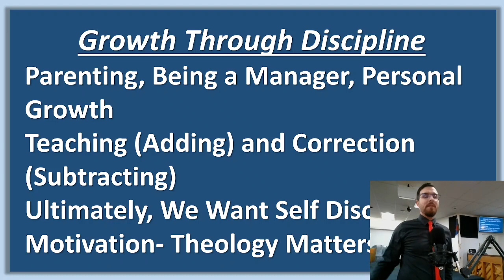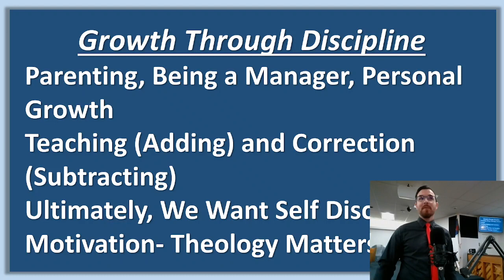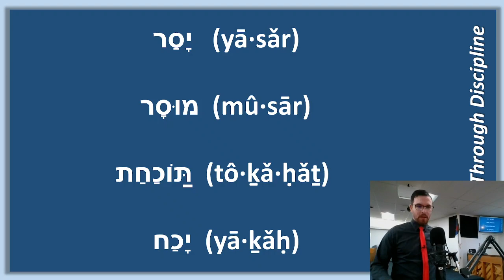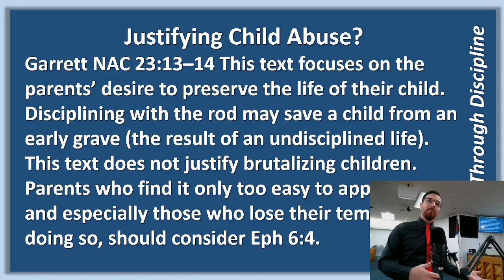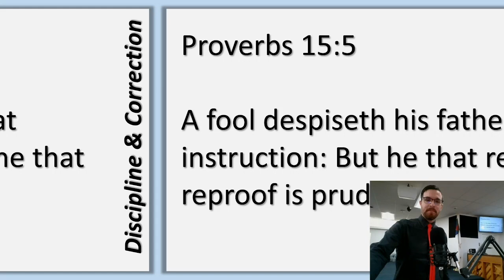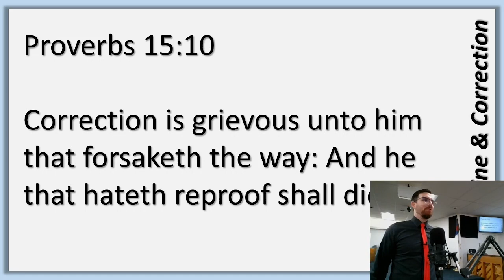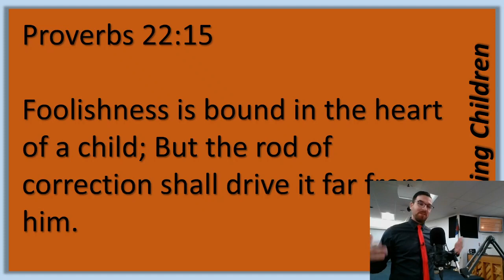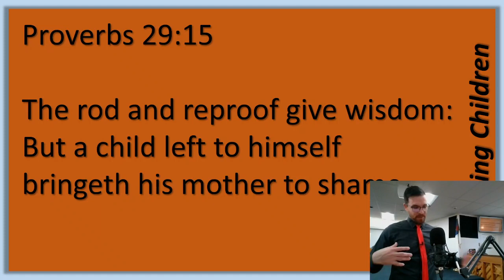SS2023 16. Growth Through Discipline (Part 1)